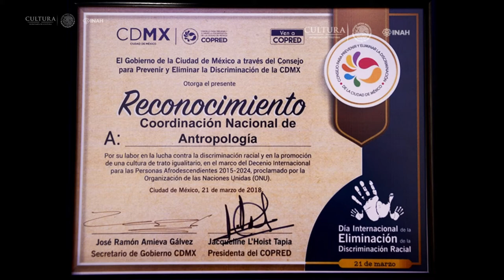Reconocimiento a la Coordinación Nacional de Antropología por parte de COPRED